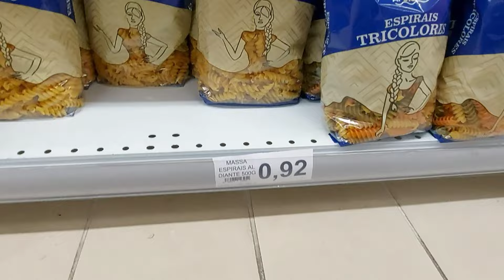BATE PAPO ALEATÓRIO SEM EDIÇÃO E POUCOS CORTES 🇵🇹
Bate papo aleatório sem edição e com poucos cortes,  sobre viver em Portugal e conciliar trabalho e casa, dificuldade de ser mãe imigrante e Escola...